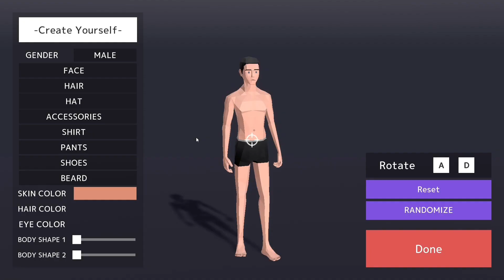I Finally Edited A Video (Sorta)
I hope you like this because I might not do it again considering I felt as if I was losing a grip on reality when making it ;)